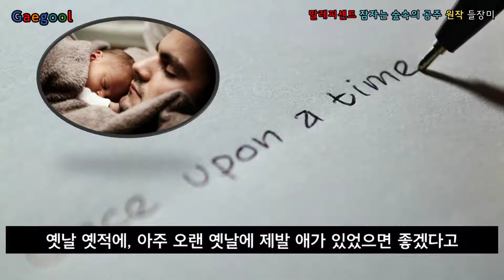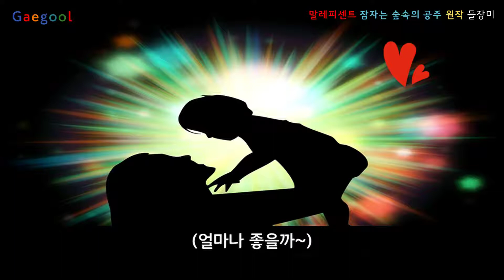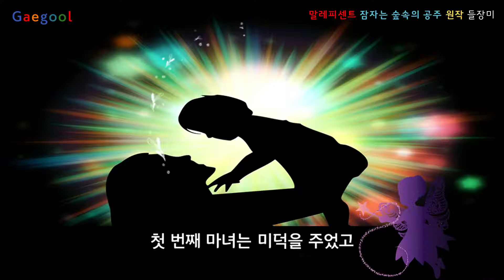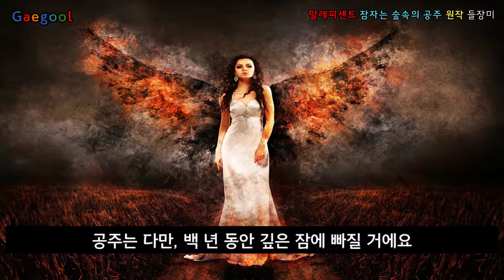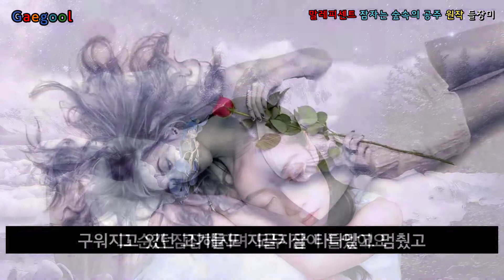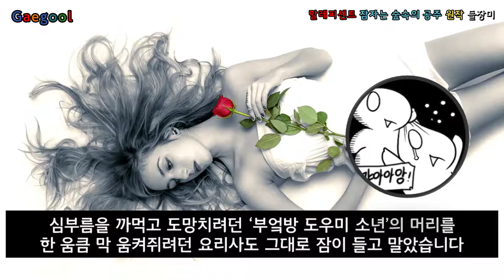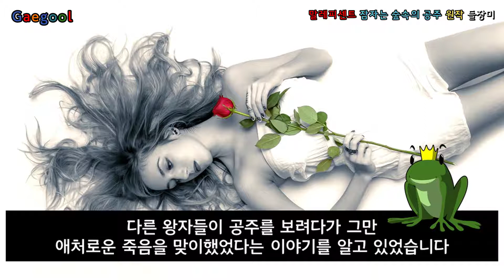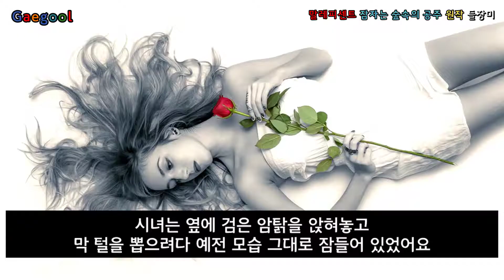잠자는 숲속의 공주 원작동화 그림형제 10분안짝 10분뚝딱 동화읽기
잠자는 숲속의 공주, 모두가 잠든 가슴 뛰는 이야기_들장미 소녀 캔디?
말레피센트원작!  잠자는 숲속의 미녀로 알려진 그림형제의 들장미 원작동화완역 동화읽기

10분안짝 10분뚝딱 이야기심리철학 이야기심리치료
원작이 궁금하고 원작이 보고싶은